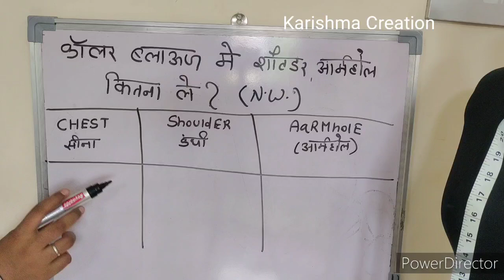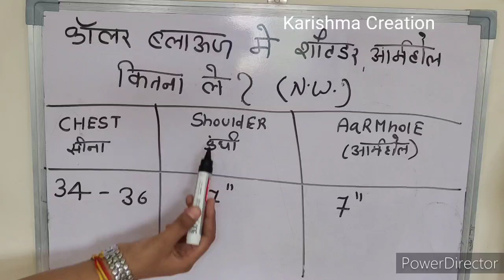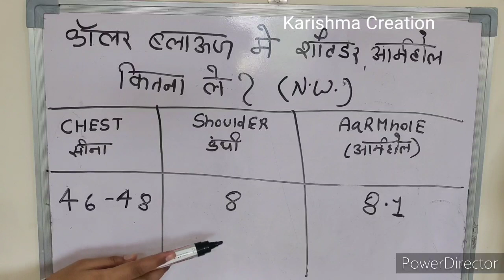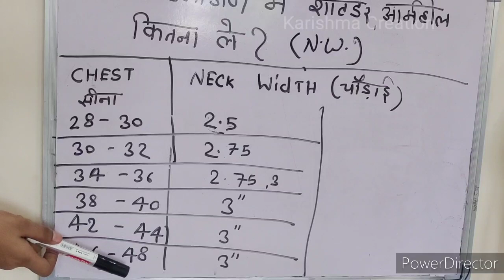इसे देख लो कभी नहीं पूछोगे कि शोल्डर, आर्महोल और गले की चौड़ाई कितनी लेना है कॉलर ब्लाउज में (Chart)